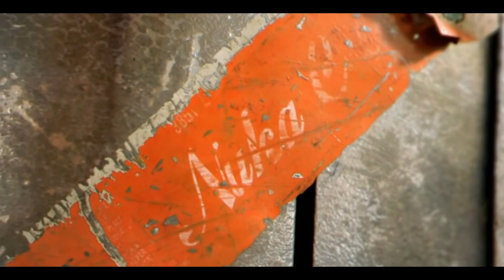Fallout 4: The Good, The Bad, The Bethesda... Part: 1, The Good...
Today I continue yet another series I started about a month ago, one I cleverly named The Good, The Bad, The Bethesda...

Today's game is Fallout 4 and boy do I have a lot to talk about when it comes to Fallout 4...